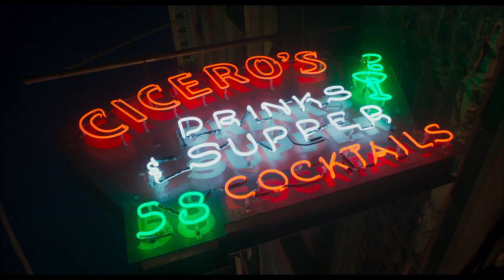Drive-Away Dolls Focus Features Film in Theaters February 23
This comedy caper follows Jamie, an uninhibited free spirit bemoaning yet another breakup with a girlfriend, and her demure friend Marian who desperately needs to loosen up. In search of a fresh start, the two embark on an impromptu road trip to Tallahassee, but things quickly go awry when they cross paths with a group of inept criminals along the way.

Starring: Margaret Qualley, Geraldine Viswanathan, Beanie Feldstein, Pedro Pascal, Colman Domingo, Bill Camp and Matt Damon

Directed By: Ethan Coen

Produced By: Tim Bevan, Ethan Coen, Tricia Cooke, Eric Fellner and Robert Graf